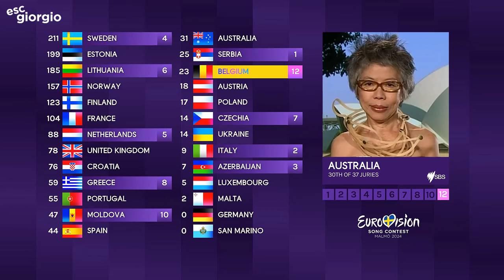Eurovision 2024: My Scoreboard Design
Eurovision 2024:
Albania: Besa - "TiTAN"
Armenia: Ladaniva - "Jako"
Australia: Electric Fields - "One Milkali (One Blood)"
Austria: Kaleen - "We Will Rave"
Azerbaijan: Fahree feat. Ilkin Dovlatov - "Özünlə apar"
Belgium: Mustii - "Before the Party's Over"
Croatia: Baby Lasagna - "Rim tim tagi dim"
Cyprus: Silia Kapsis - "Liar"
Czechia: Aiko - "Pedestal"
Denmark: Saba - "Sand"
Finland: Windows95man - "No Rules!"
France: Slimane - "Mon Amour"
Georgia: Nutsa - "Fire Fighter"
Germany: Isaak - "Always on the Run"
Greece: Marina Satti - "Zari"
Iceland: Hera Bjork - "Scared of Heights"
Ireland: Bambie Thug - "Doomsday Blue"
Israel: Eden Golan - "Hurricane"
Italy: Angelina Mango - "La noia"
Latvia: Dons - "Hollow"
Lithuania: Silvester Belt - "Lukltelk"
Luxembourg: Tali - "Fighter"
Malta: Sarah Bonnici - "Loop"
Moldova: Natalia Barbu - "In the Middle"
Netherlands: Joost Klein - "Europapa"
Norway: Gåte - "Ulveham"
Poland: Luna - "The Tower"
Portugal: Iolanda - "Grito"
Serbia: Teya Dora - "Ramonda"
Slovenia: Raiven - "Veronika"
Spain: Nebulossa - "Zorra"
Sweden: Marcus & Martinus - "Unforgettable"
Switzerland: Nemo - "The Code"
Ukraine: Jerry Heil and Alyona alyona - "Teresa & Maria"
United Kingdom: Olly Alexander - "Dizzy"